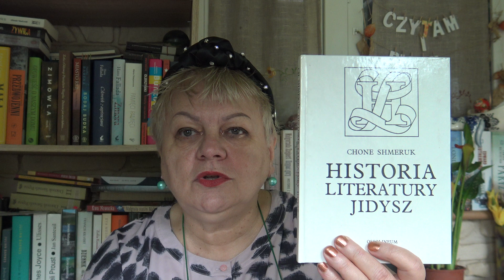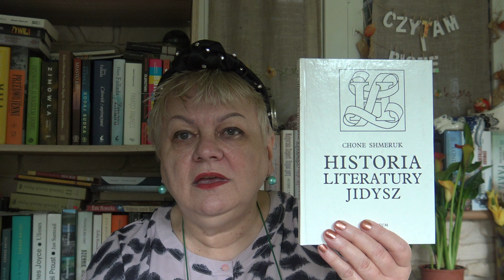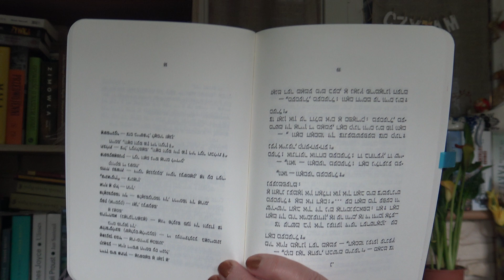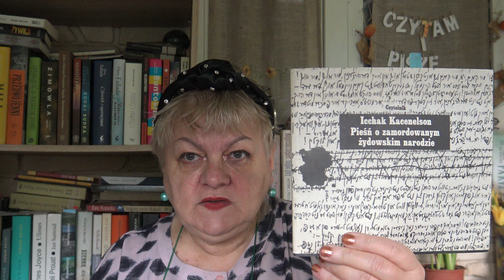Słowo o literaturze.....jidysz.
Omawiam kilka książek z literatury jidysz.